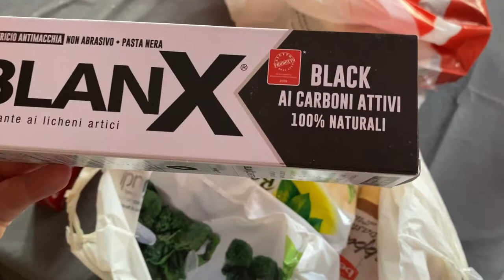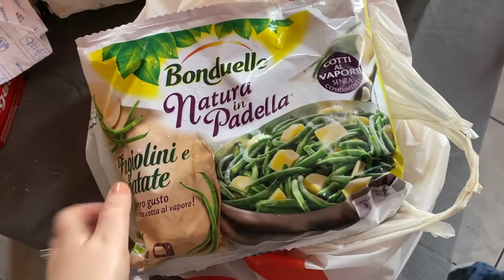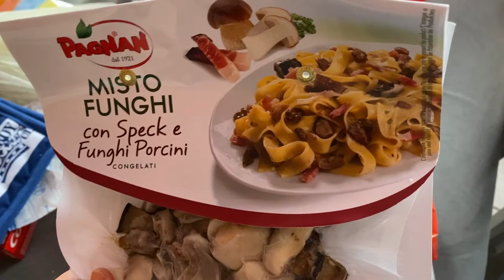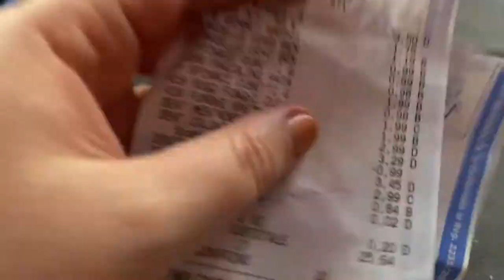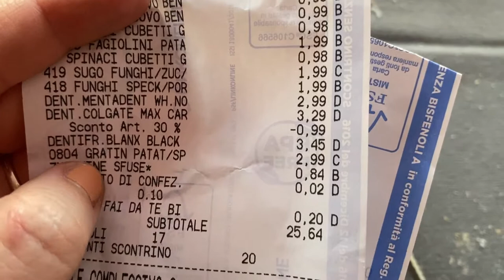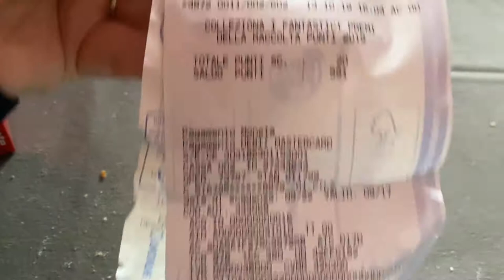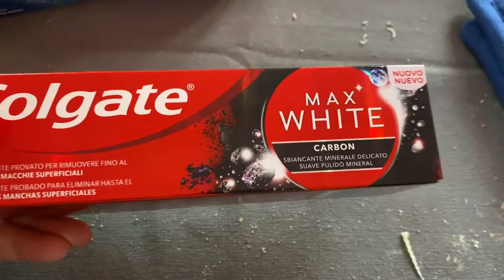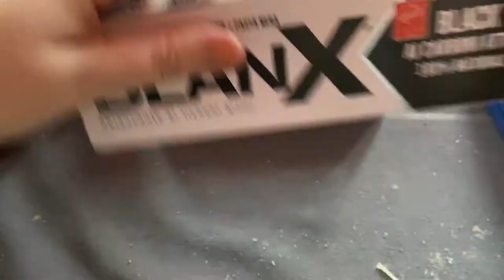svuota la spesa bennet